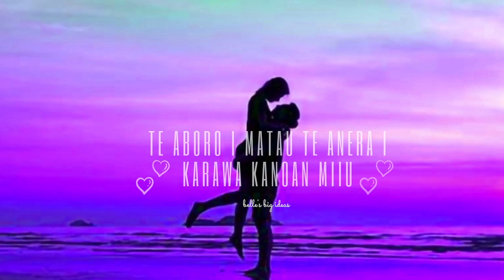♡ Kiribati 🇰🇮 Music ♡ Te Aboro Imatau, Te Anera i Karawa, Kanoan Miiu ♡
♡ Te Aboro Imatau, Te Anera i Karawa, Kanoan Miiu ♡